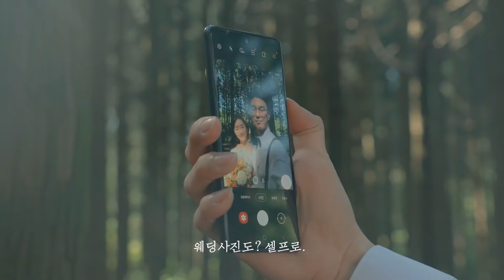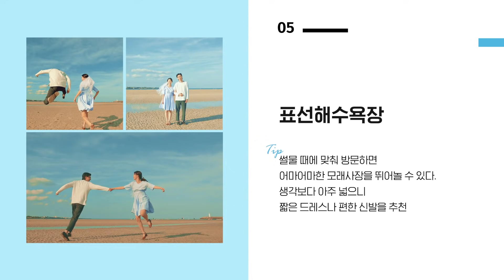우리만의 제주웨딩ㅣ제주도 셀프웨딩 스팟 소개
제주에서 셀프 웨딩 하고 싶은 분들 여기 주목!
예쁜 웨딩 포토스팟부터 꿀팁까지 알려드릴게요!

우선 셀프웨딩하면 걱정부터 앞서시는 분들 많으시죠? 👰🏻‍♀🤵🏻‍♂
제주에 있는 셀프 웨딩 전문점에서 드레스와 남성복, 부케 등 소품 대여가 가능하기 때문에 셀프웨딩을 잘 모르는 분들도 쉽게 준비하고 진행할 수 있어요  ٩( ᐛ )و

00:33 월정리해수욕장 (제주시 구좌읍 월정리)
00:46 월정투명카약(제주시 구좌읍 월정리)
00:55 카페콧수염(제주시 구좌읍 해맞이해안로)
01:04 사려니숲길(제주시 조천읍 교래리)
01:17 표선해수욕장(서귀포시 표선면 표선리)
01:23 웨이브라운지(서귀포시 천제연로)

🚨 여행자 방역 5대 수칙
1. 아프면 여행 일정 미루기
2. 여행 내내 마스크 착용
3. 타인 접촉은 최소한!
4. 방역수칙 지키며 여행
5. 증상이 나타아면 즉시 신고 (1339)

📷 방역수칙을 철저히 지키며 콘텐츠 촬영을 진행했습니다!